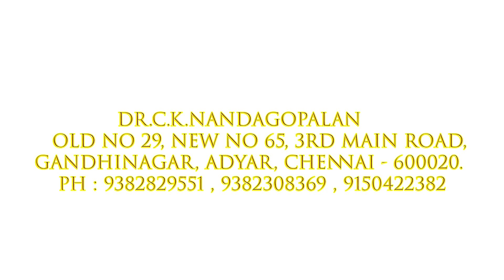விழிதிரை நோய்கள் part - 2 / CKN